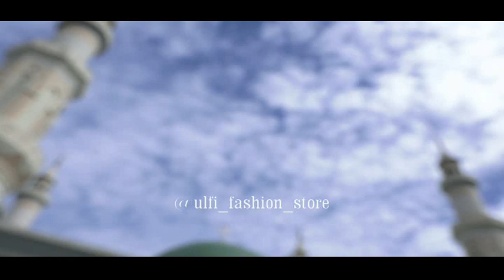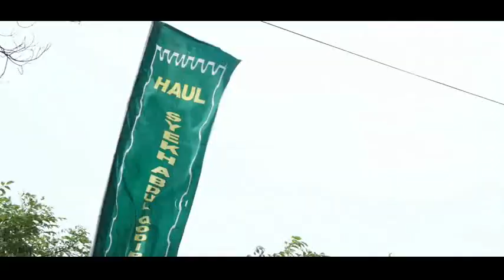Haul Tuan Syekh Abdul Qodir Jaelani ke 60 tahun 2018